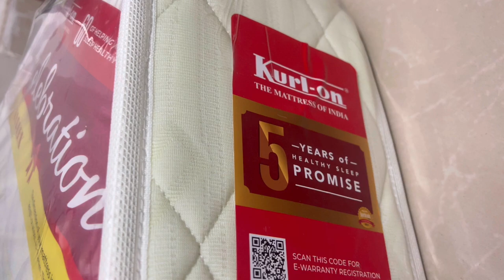Kurl On Duplex mattress 72x36x6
bonded foam single bed queen mattress
unboxing size weight
length width
quality comfort